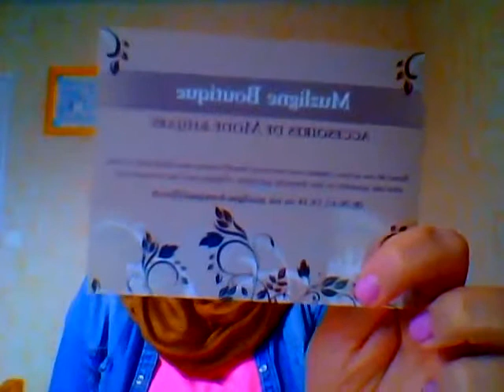Hijab tutorial By Muzligne Boutique